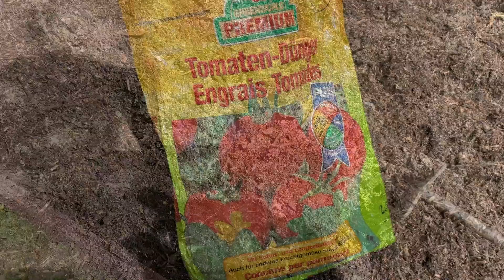Расширяюсь огород в Германии,зима обещает быть голодной и холодный,хотите историю о подлости подруги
Мой электронный адрес для заказов:
Маска :  Magic Bubble mask
LR Официальный сайт с продуктами Алое Вера: